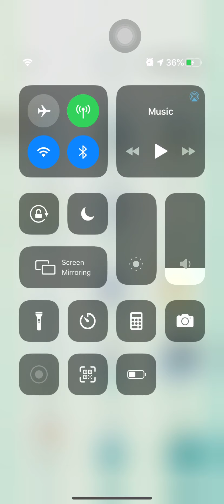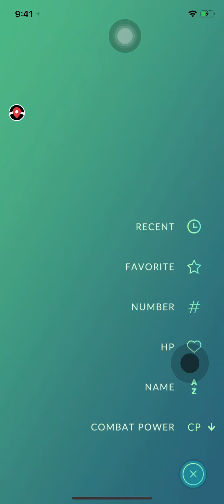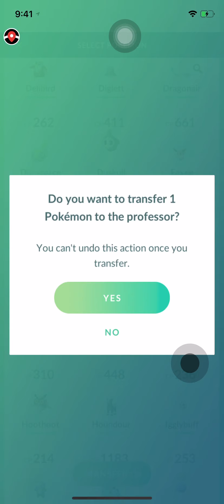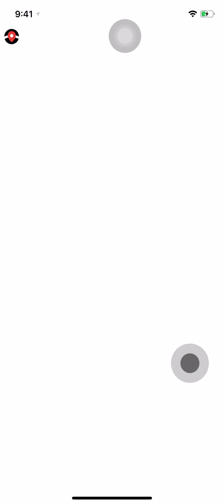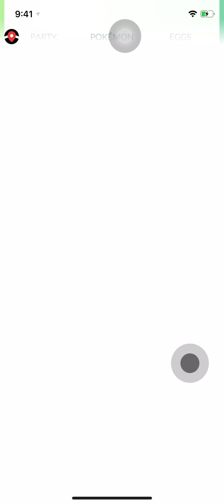more hacked pokemon go because mom broke my crt tv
more hacked pokemon go because mom broke my crt tvmore hacked pokemon go because mom broke my crt tvmore hacked pokemon go because mom broke my crt tvmore hacked pokemon go because mom broke my crt tv